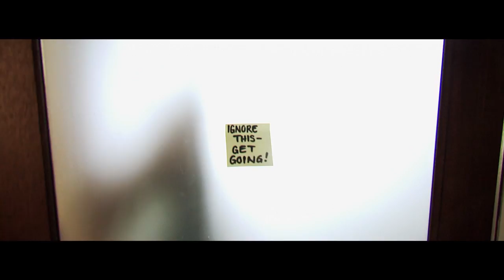Stick Ups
Director: Forrest Douyere-Pate
Producer: Ashleigh Doss
DOP: Jed Shepherd
First AD: Kristy Ives
Sound: Ailini Steen
Production Design: Amy Smith
Editor: Nick Burgess